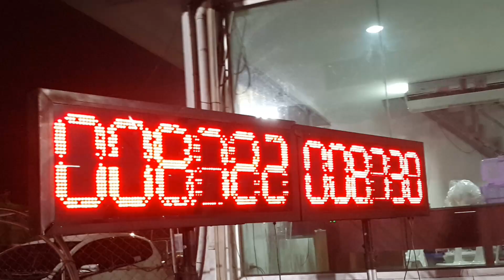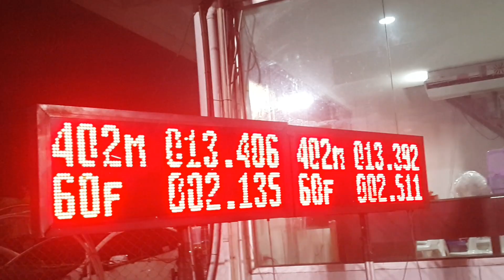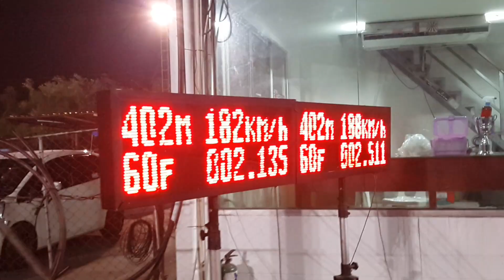คู่เชงรถบ้าน เครื่อง 2500 cc. & 3000 cc. รายการถนนสีชมพู & รถซิ่ง 100 % 02/02/2020